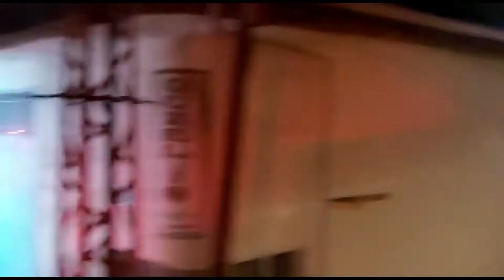Korku ve panik dolu anlar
Malatya’da küçük sanayi sitesinde meydana gelen yangında 3 iş yeri zarar gördü.